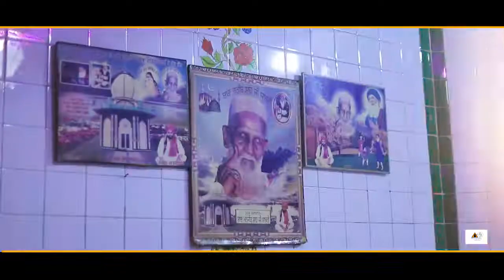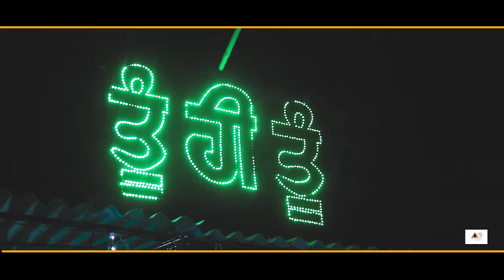MELA BABA MANJIT SAAH KADRI KALIAR SHAREEF LIDHRA KALAN